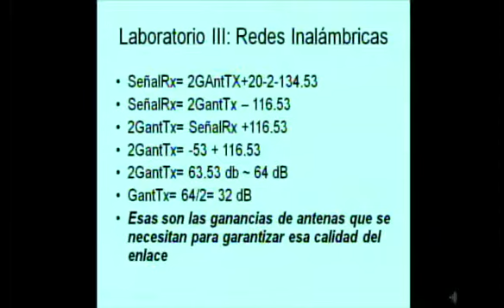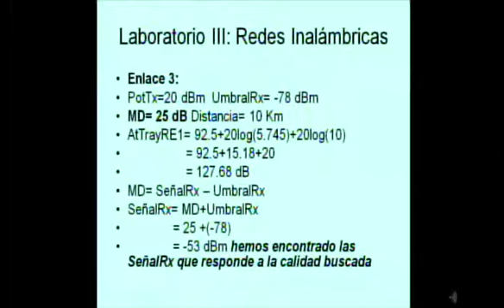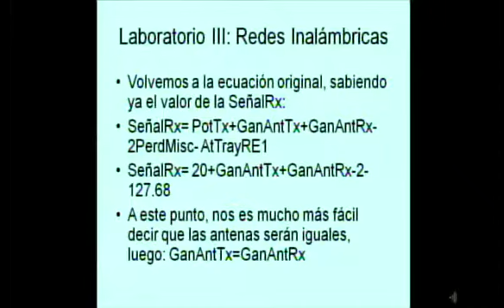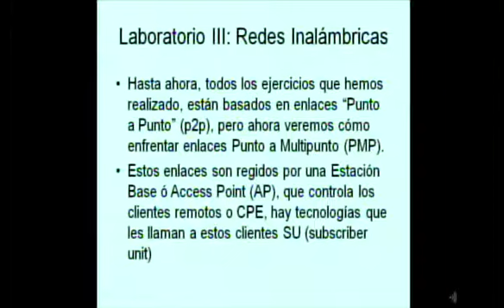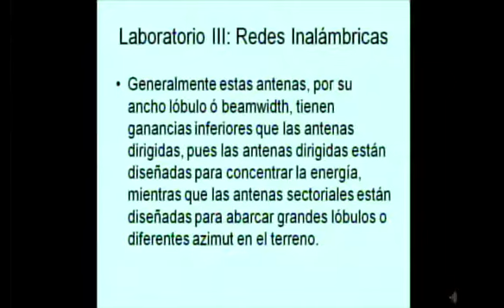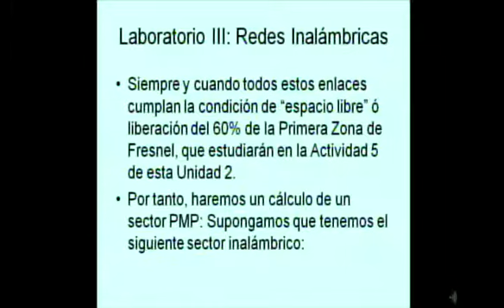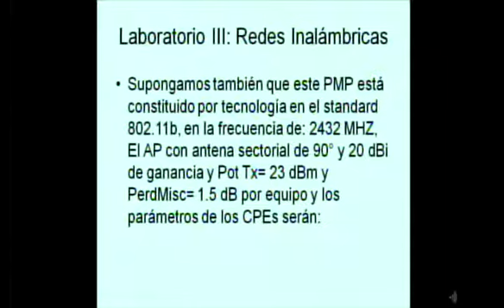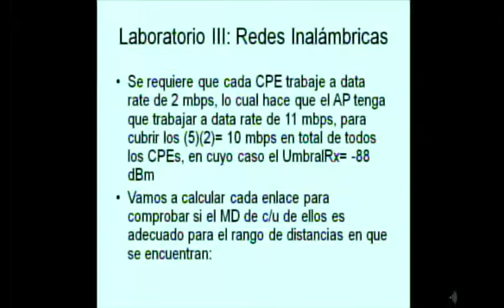LTI Cálculo de Enlaces Inalámbricos 05